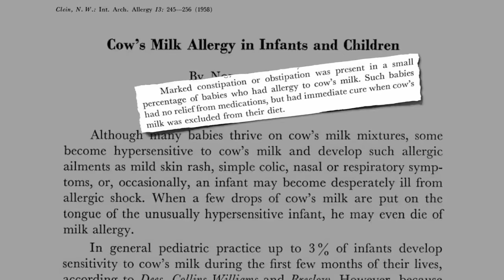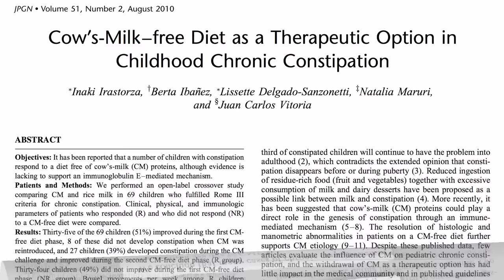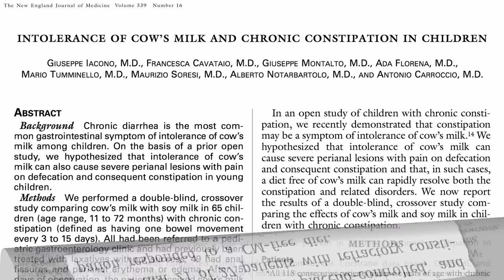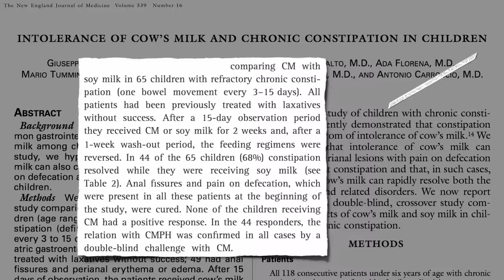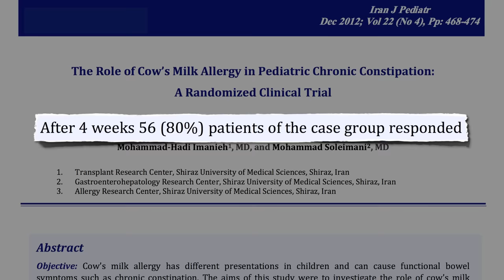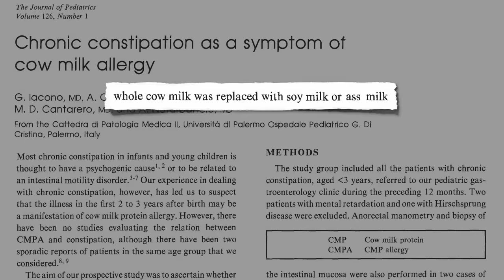Flashback Friday: Childhood Constipation and Cow’s Milk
The elimination of all dairy products was found to cure constipation in up to 100% of kids tested, leading to a resolution of rectal inflammation and complications such as anal fissures.

Isn’t this amazing? I just kept thinking, “why didn’t I learn this in medical school?” Is the dairy lobby so persuasive that a cheap, simple, safe, life-changing intervention like this remains buried? Until now!

Avoiding dairy may be important for infant health too. Watch my 3-part video series:

Have a question about this video? and someone on the NutritionFacts.org team will try to answer it.

Want to get a list of links to all the scientific sources used in this video? You’ll also find a transcript and acknowledgments for the video, my blog and speaking tour schedule, and an easy way to search (by translated language even) through our videos spanning more than 2,000 health topics.

Image Credit: Tom & Katrien via Flickr.